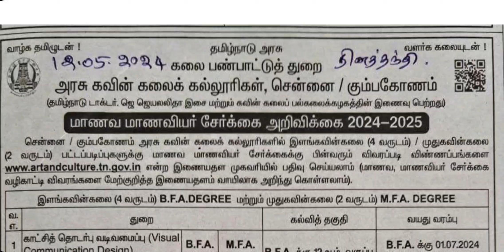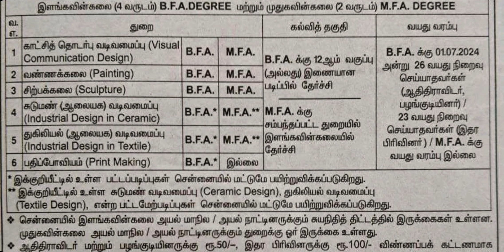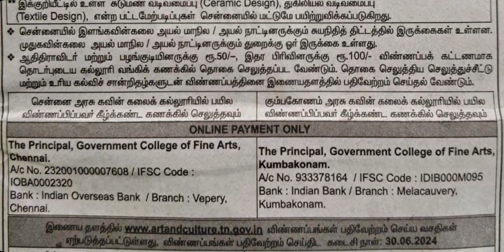B.F.A(Bachelor of Fine Arts) Admission 2024